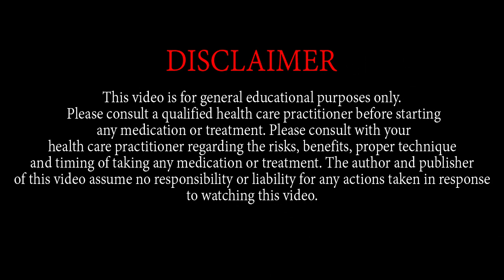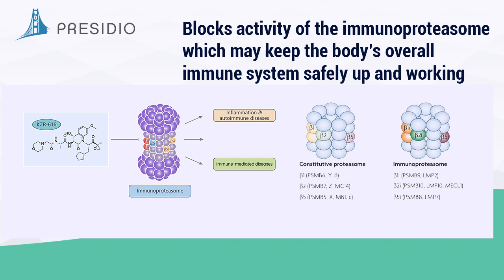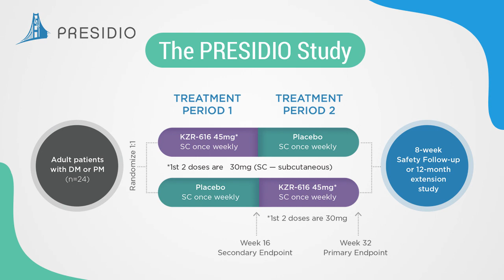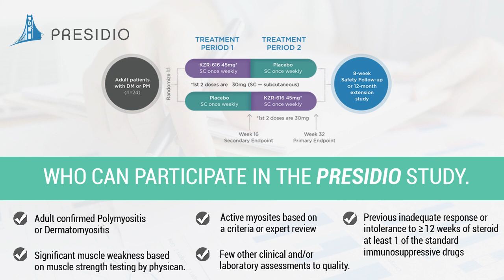Kezar PRESIDIO Study Information for Myositis Patients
This video describes an ongoing clinical trial for patients with Polymyositis or Dermatomyositis with the drug called KZR-616. The video explains the novel drug, what is required to be in the trial, and what to expect in the trial by Dr. Rohit Aggarwal, a study investigator.